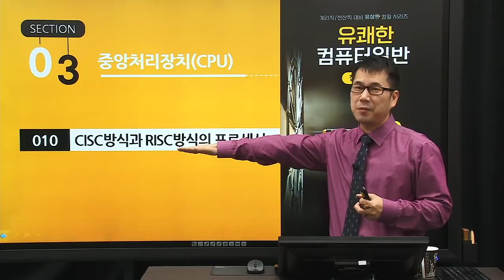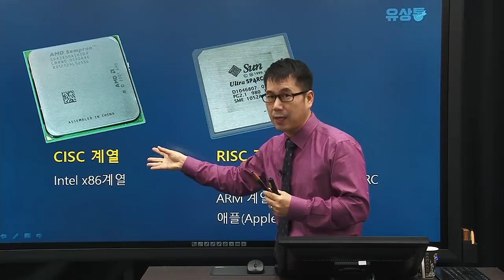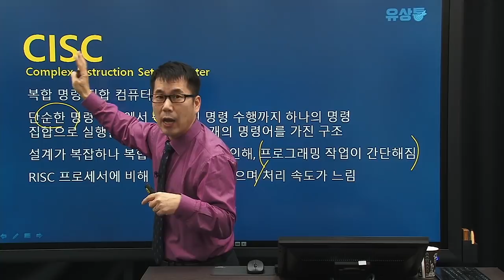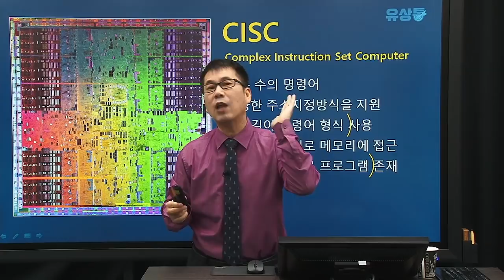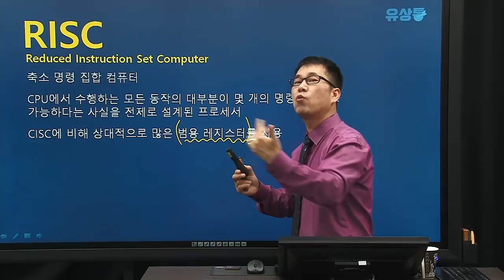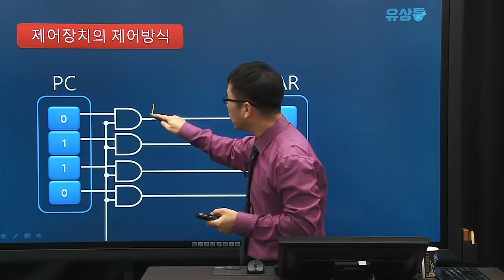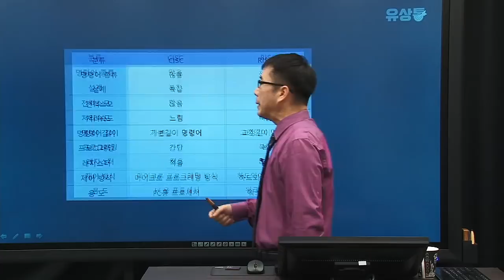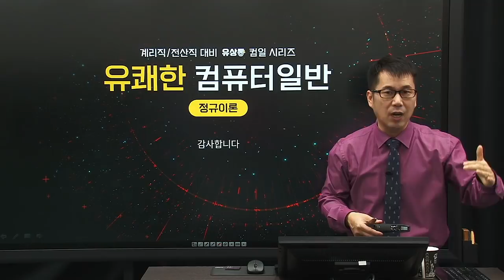[계리직/전산직/군무원] 유상통_유쾌한 컴퓨터일반 정규이론_제10강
계리직/전산직/군무원 시험대비 유상통 컴퓨터일반 정규이론
제10강 CISC 방식과 RISC 방식의 프로세서

본 강좌는 유쾌한 컴퓨터 일반 정규이론 강좌의 일부로 오시면 유수 샘의 보다 다양한 강좌를 만나실수 있습니다.